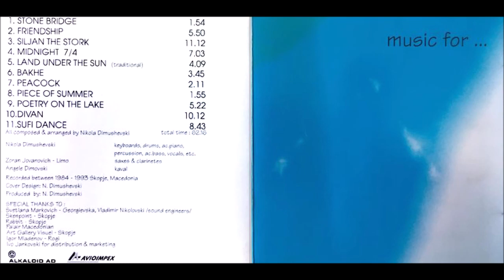Nikola Dimushevski - Music for...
1. Stone Bridge
2. Friendship
3. Siljan the Stork
4. Midnight 7/4
5. Land Under the Sun (traditional)
6. Bakhe
7. Peacock
8. Piece of Summer
9. Poetry on the Lake
10. Divan
11. Sufi Dance

All composed & arranged by Nikola Dimushevski
Nikola Dimushevski: keyboards, drums, ac.piano, percussion, ac.bass, vocals, etc.
Zoran Jovanovich - Limo: saxes & clarinetes
Angele Dimovski: kaval

Recorded between 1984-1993 Skopje, Macedonia
1993 AURA Records Ltd